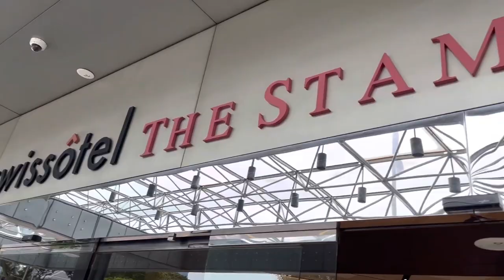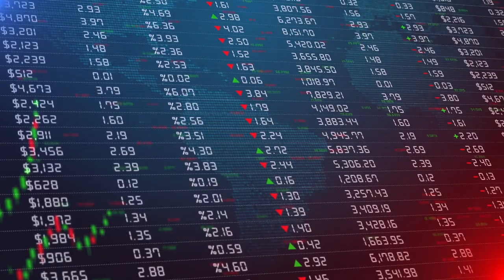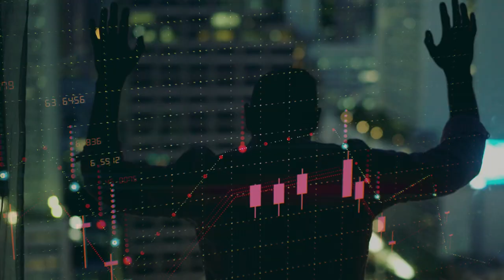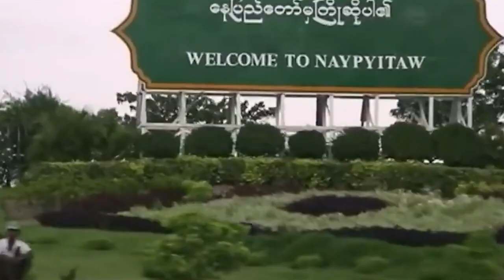The Biggest Megaproject Failures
From a huge abandoned hotel in North Korea to one of the world's highest skyscrapers that remains completely empty, from a ghost town made up of hundreds of abandoned villa castles to Naypyidaw, Myanmar's deserted capital with huge twenty-lane highways, I present 4 megaprojects that turned out to be abject failures. In this video, you'll discover why these megaprojects failed!

Some images come from : Bara autour du monde, Olympics, Piotr Jendruś, Goldin Finance, Goldin Properties Holdings LTD, Asad Abroad, coconuts tv, France 2, l'AFP, France 24, TF1, BFM TV, CNN Business, WSJ, Billions INC, w0lveurinupdate, WION, 阿九-带着飞机去自驾, thank you to them!

00:00 Number 1: North Korea's ghost hotel
02:43 Number 2: Goldin Finance 117, the world's tallest abandoned skyscraper
05:16 Burj Al Babas: Turkey's ghost village
07:46 Naypyidaw: Myanmar's deserted capital